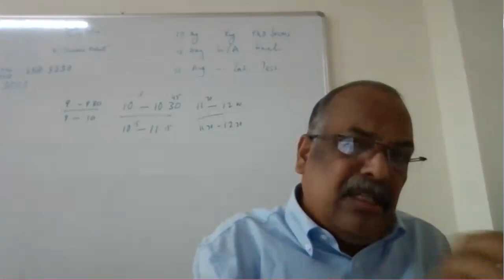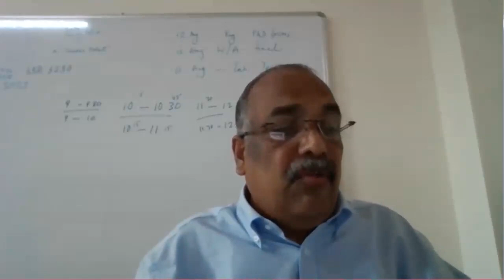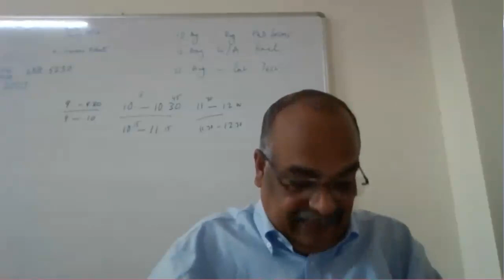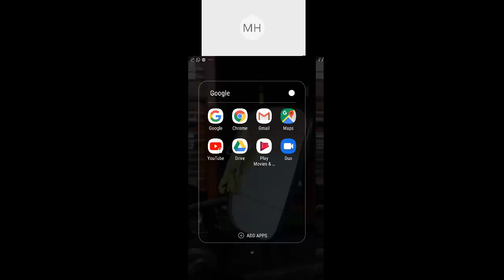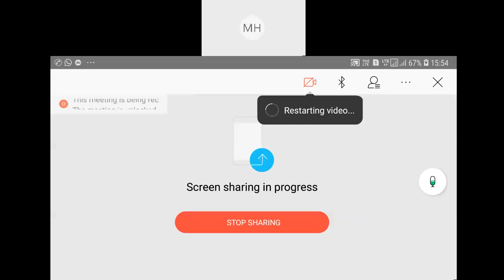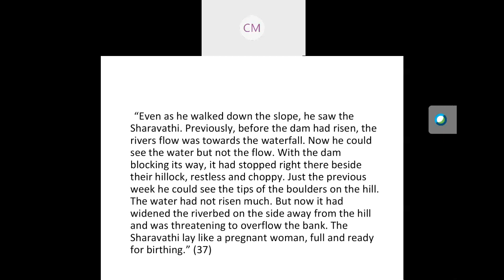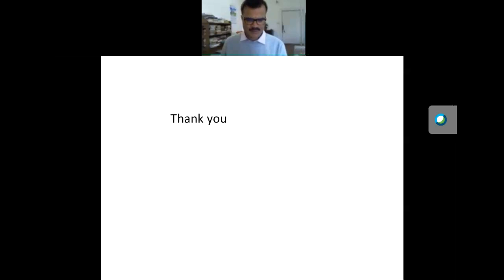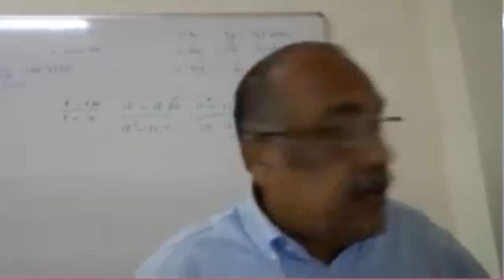Annual Integration Conference on "River in the Literary Traditions of India" (7/10/2020)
Annual Integration Conference on "River in the Literary Traditions of India". A webinar organized by Indian Institute of Advanced Study, Shimla on 7 October 2020 over cisco webex.